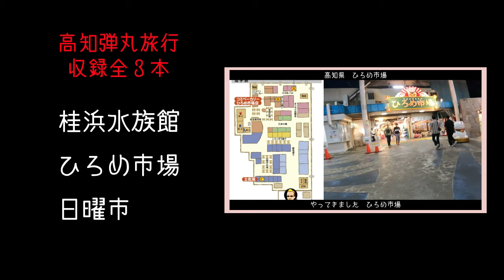【高知】【グルメ】全長約１キロその数３００店舗の日曜市を喰いつくす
高知市観光情報サイトより　日曜市

【数量限定】ステッカー＆キーホルダーはコチラ

このチャンネルでは、スマイリー寺西が
千葉県市原市という土地を自称市原観光大使になるまで
ご紹介していく番組です
嘘・偽り・虚偽・ましてやキャラを作ることなく
投稿していきますので、不快に思われる事も
多々あると思われますか
ご理解ご協力の上、ご視聴頂けると幸いです。

尚、ご指導ご鞭撻にとれないアンチによる書き込みは
一切受け付けませんので
即刻ブラックリストに載せさせて頂く事を